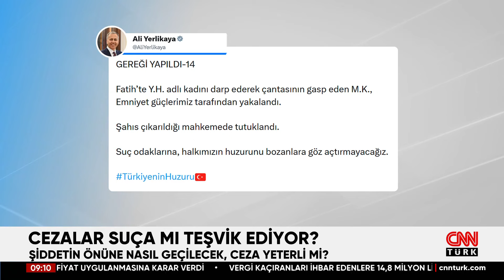Cezalar Suça Mı Teşvik Ediyor? Hangi Suçun Cezası Ne Kadar?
Son dönemde artan şiddet olaylarının önüne neden geçilemiyor? Cezaların caydırıcı olması için ne yapılmalı? Detaylar Haberimizde...